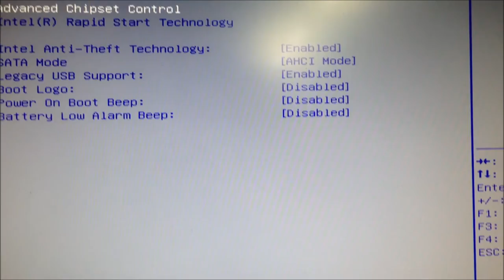SPARQ X53-BOSSMONSTER (Bluetooth Auto ON)